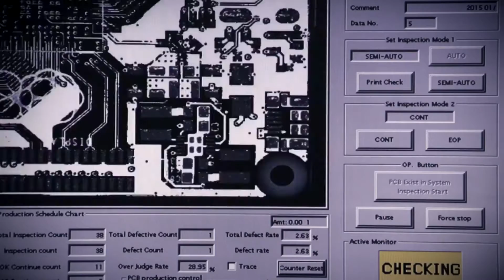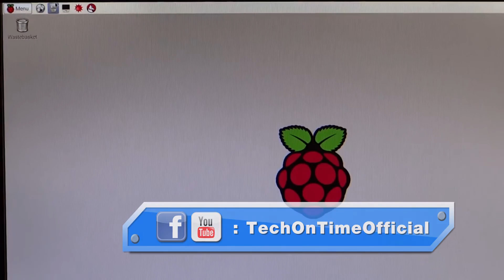Tech On Time 90 Sec : Raspberry Pi 2 คอมพิวเตอร์ขนาดเล็ก ที่ไม่เล็กตามขนาด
สงสัยว่ายุคนี้ คงจะเป็นยุคของคอมพิวเตอร์ขนาดเล็กอย่างแท้จริงครับ ล่าสุด Raspberry Pi (ราสเบอรรี่ พาย) คอมพิวเตอร์ขนาดเล็กที่เคยเป็นกระแสมาก่อนหน้านี้ ได้ผลิตรุ่นที่ 2 ออกมาแล้ว แถมยังขายในราคาเท่าเดิมอีกด้วยคือในรา 35 ดอลลาร์  หรือ ประมาณ 1,150 บาทเท่านั้น แต่ได้เพิ่มสเปคให้มีประสิทธิภาพมากขึ้นครับ โดย Raspberry Pi รุ่นใหม่นี้ เปลี่ยนขุมพลังมาทำงานบนชิพประมวลผลแบบ quad-core โดยใช้ ARMv7 ความเร็ว 900 MHz (เมคกะเฮริท) มีแรมเพิ่มขึ้นอีกเป็น 1 GB (กิ๊กกะไบต์) และมาพร้อมกับ USB อีก 4 ช่อง ใช้ Micro SD เป็นพื้นที่เก็บข้อมูลหลักนั้นเองครับ